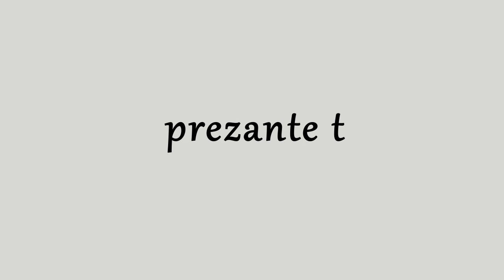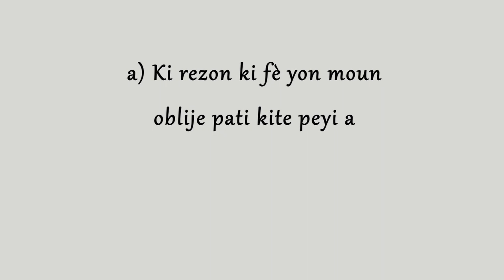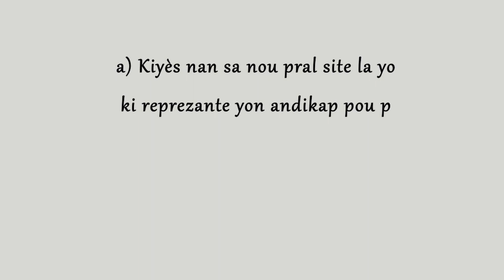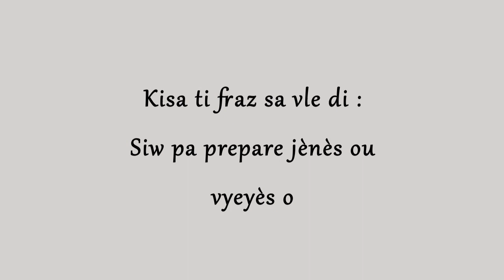PI BÈL FOTOW {Edisyon 1) ORLIE CLÉANE SYLVAIN #068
Nan kad premye edisyon PI BÈL FOTOW la, nou te poze kadida sa 7 kesyon ke li te reponn pa WhatsApp poun pwouve ke jan li bèl deyò a se konsa li bèl andan.
Aprèw fin gade video sa e kew abòne ak Chanel la, bali yon  "J'aime", yon "Commentaire", siw ta renmen li pran premye Pri a.